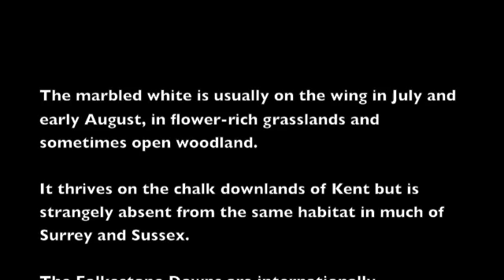Marbled white butterflies, Folkestone Downs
Marbled whites and other species on the internationally important Folkestone Downs